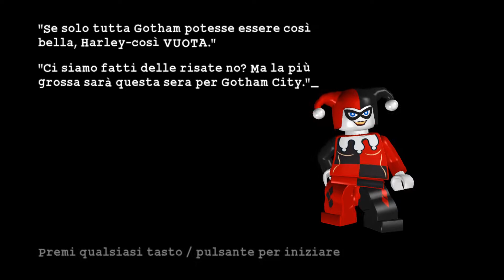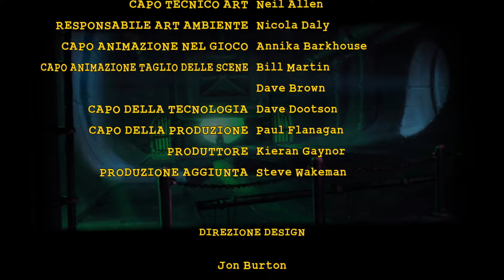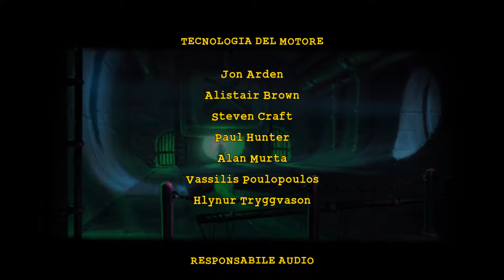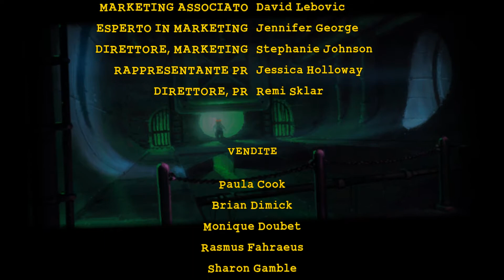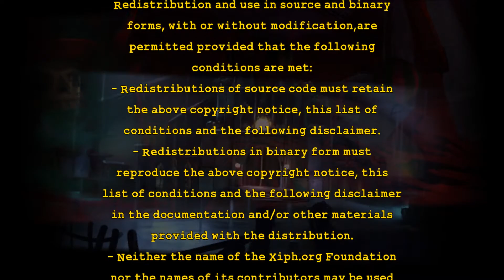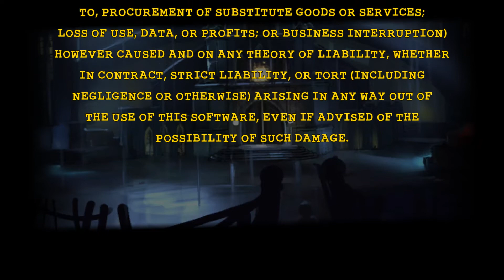LEGO® Batman™ The Videogame #30 Morendo Dalle Risate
Manicomio Di Arkham - Capitolo 3 - Il Ritorno Di Joker